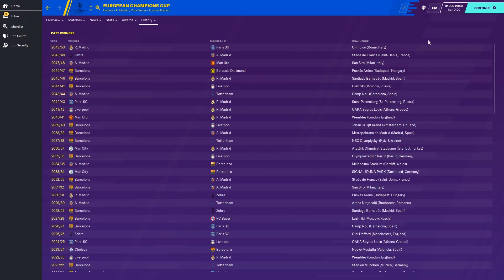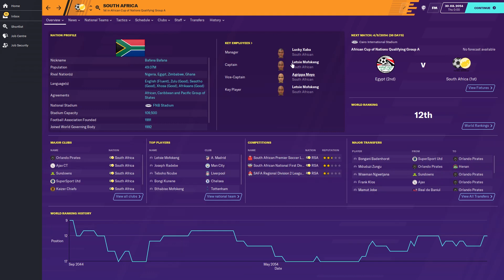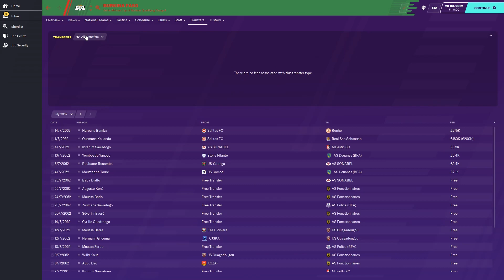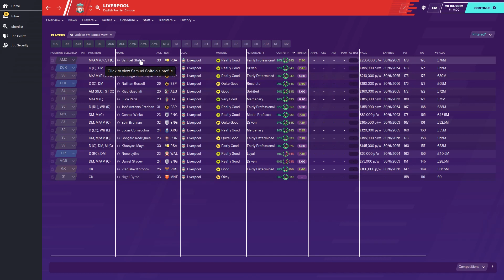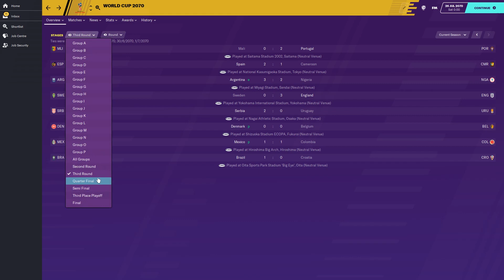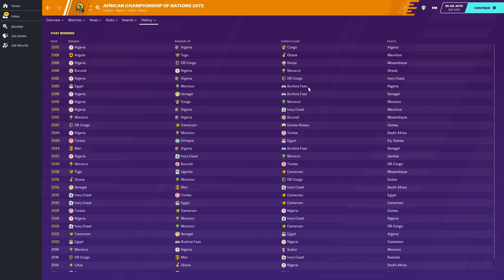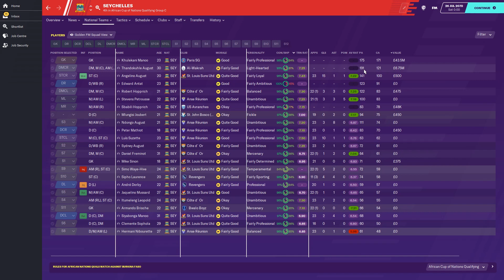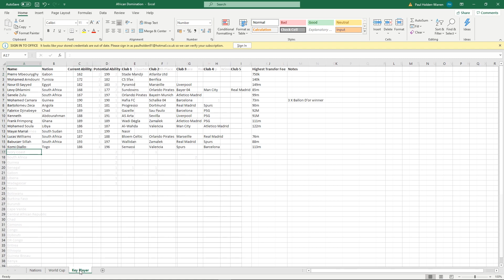Can Africa Dominate World Football? | Part 3 | Football Manager 2020 Experiment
Buy a digital version of FM20 & play today for £22.99
Buy a Physical Disc version of FM20 for only £21.85
Live outside Europe?